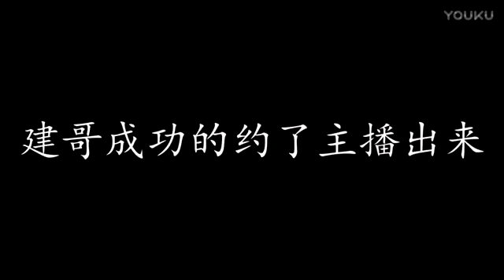開法拉利還拿二十萬來惡整女主播....